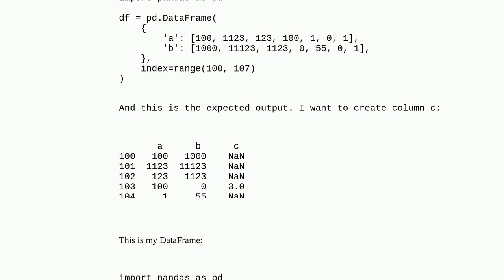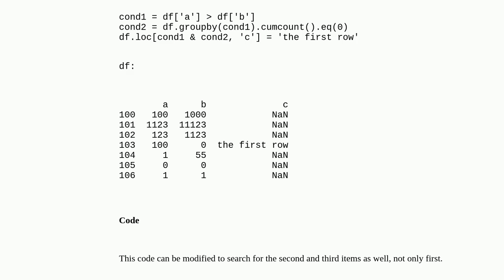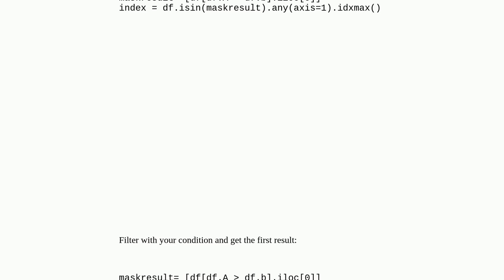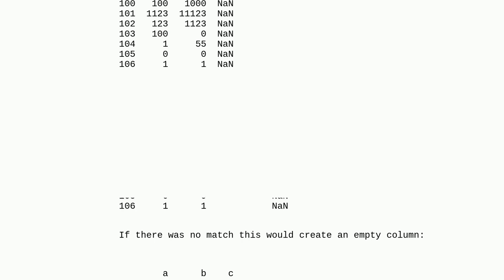How to get the index of the first row that meets the conditions of a mask?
A special thanks goes out to the community